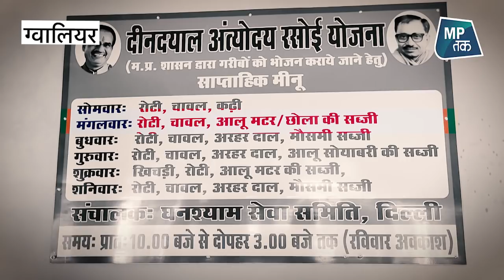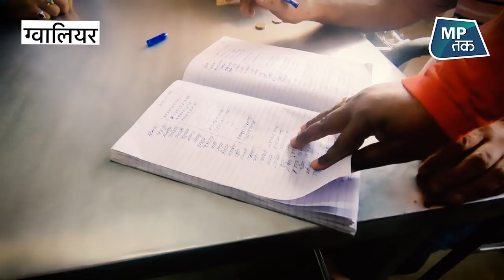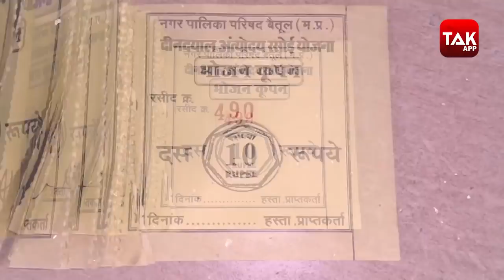Gwalior में CM Shivraj की योजना बुरी तरह से फ्लॉप हो गई ! | MPTAK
Cm Shivraj Singh Chouhan ने दीन दयाल रसोई योजना की शुरुआत की थी, जिसे लेकर एमपी तक की टीम आज पहुंची ग्वालियर, वहां हमने कैंटीन का हाल लिया और वहां खाना खाने आए लोगों से बात की, इस दौरान लोगों ने हमें मिलीजुली प्रतिक्रियाएं दीं, देखिए MPTak का आज का दूसरे दिन का रियलिटी चेक ...